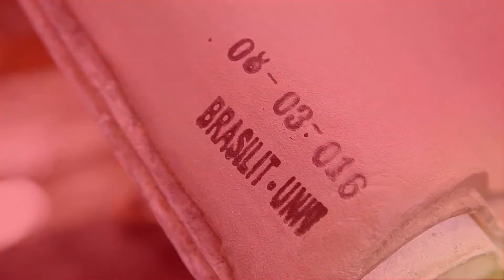Dia Internacional da Mulher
Viajamos pelo Brasil em busca de mulheres inspiradoras que fazem parte da Brasilit. Conheça quem são elas.